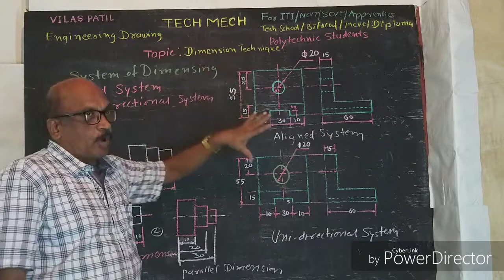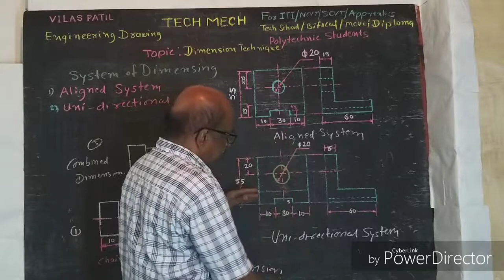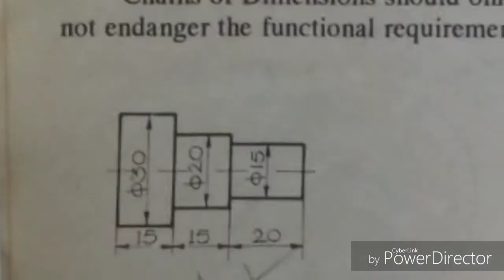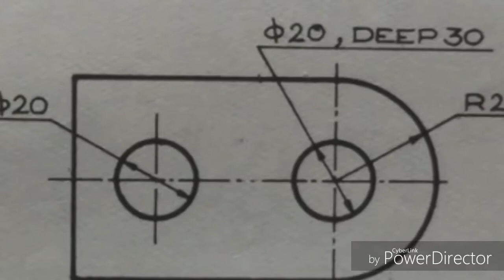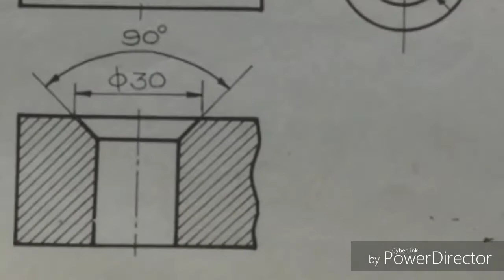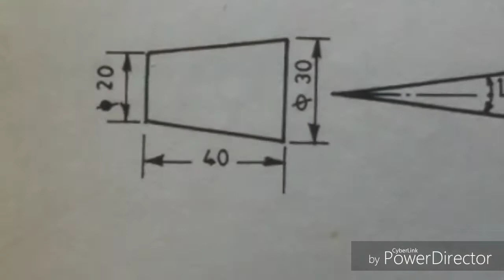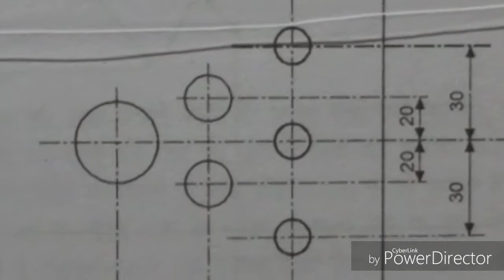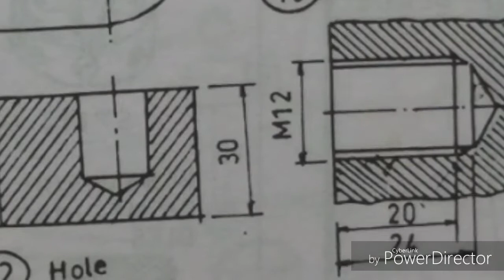Dimensioning in ENGINEERING DRAWINGS